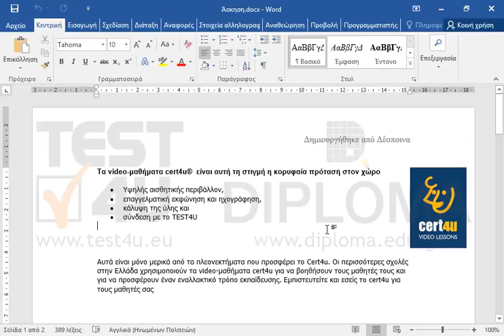Εισάγετε στο υποσέλιδο με αριστερή στοίχιση, ένα πεδίο το οποίο θα εμφανίζει, με μορφή γράμματα...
Εισάγετε στο υποσέλιδο με αριστερή στοίχιση, ένα πεδίο το οποίο θα εμφανίζει, με μορφή γράμματα τίτλου, το όνομα του χρήστη της εφαρμογής που αποθήκευσε τελευταίος το έγγραφο.
Στη συνέχεια διαγράψτε το πεδίο της ημερομηνίας μαζί με το συνοδευτικό κείμενο που εμφανίζεται στα δεξιά στο υποσέλιδο.

77-425 Microsoft Office Specialist Word Expert 2013 Μέρος 1 - Ελληνική έκδοση